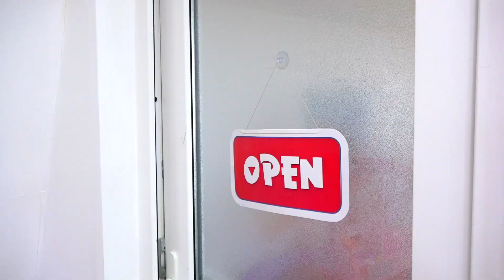Princess Rapunzel Goes to Hair Salon | Super Elsa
Princess Rapunzel's hair gets messed up because of a strong tornado wind and she decides to visit a hair salon to fix her beautiful hair